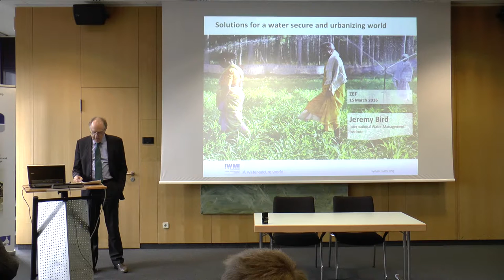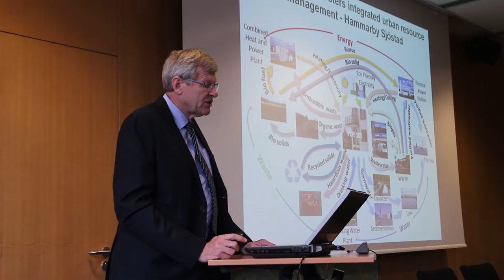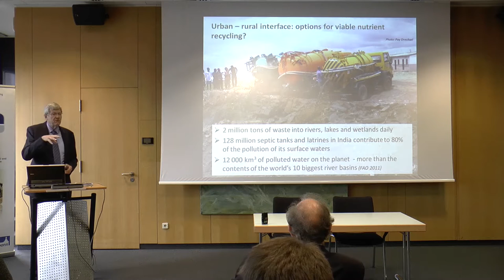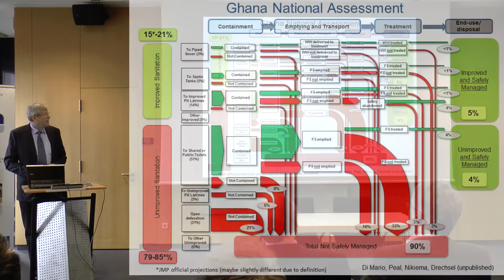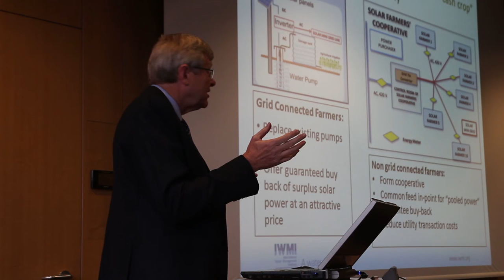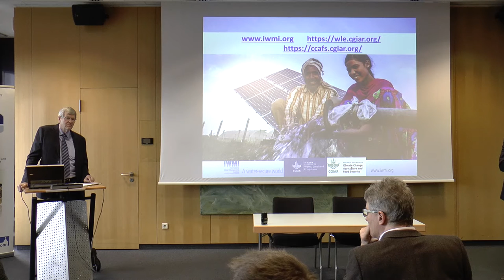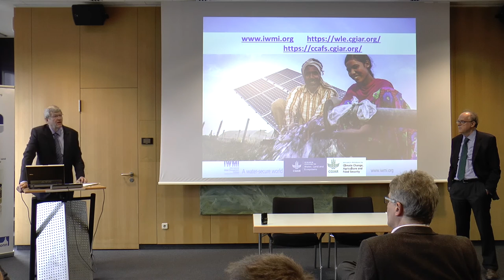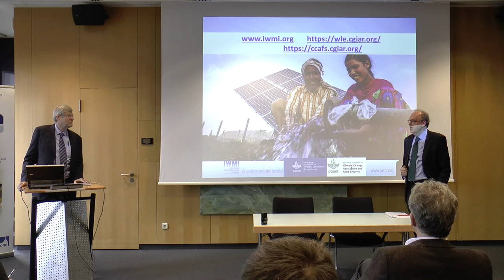Bonn Water Lecture: Solutions for a water secure and urbanizing world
Jeremy Bird (Director General of the International Water Management Institute, Headquarters in Sri Lanka) talked on this Bonn water lecture about "Solutions for a water secure and urbanizing world".

Date: Tuesday, March 15, 2016, 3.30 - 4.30 p.m.

Moderator: Joachim von Braun (Zentrum für Entwicklungsforschung, ZEF)

Venue: Zentrum für Entwicklungsforschung, Walter-Flex-Straße 3, 53113 Bonn

About the speaker:
Jeremy Bird, born in the UK, has worked in a wide range of regions and with a variety of organizations in research, policy and strategy development and in the assessment of major development projects. Following his research assignments with HR Wallingford, including in Sri Lanka, he worked for the Asian Development Bank, the World Commission on Dams, the United Nations Environment Program and, until 2011, as CEO of the Mekong River Commission Secretariat. In 2012, he joined the Headquarters of IWMI in Sri Lanka, where he has been Director General.

Jeremy has Bachelor's and Master's degrees in Civil and Irrigation Engineering, respectively, as well as a Master's degree in Water Law with specialization in shared river basins. In his research, he has had a strong focus on increasing our understanding of complex and multi-dimensional processes and placing information in the public domain as the basis for identifying integrated and effective solutions. Jeremy has contributed to international processes on water resources management, was recently appointed as an ‘Outcome Ambassador’ of the Bonn2011 initiative on the Water, Energy and Food Security Nexus and is a member of the Scientific Advisory Group for UNEPs water program. Read his CV.

About the Water Lecture Series:
The Water Lecture series is jointly organized by the Center for Development Research (ZEF), the United Nations University (UNU) in Bonn, the United Nations Convention on Combat Desertification (UNCCD, the German Development Institute (DIE) and the Eco-Hydrology and Water Resources Management Department of Geography, University of Bonn (University of Bonn).